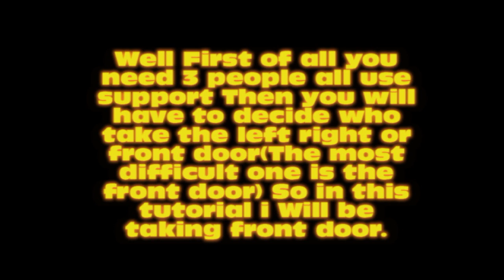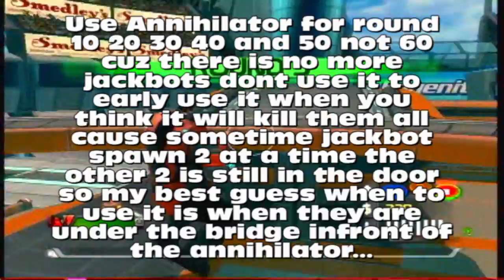MOnday Night combat-How to beat sudden death Blitzz at least round 60~ Part 1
Watch Part